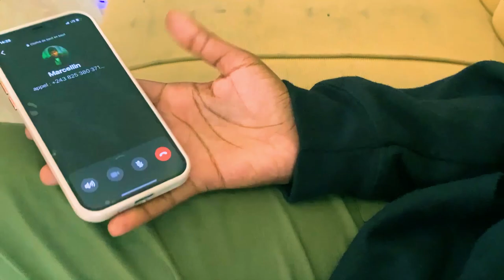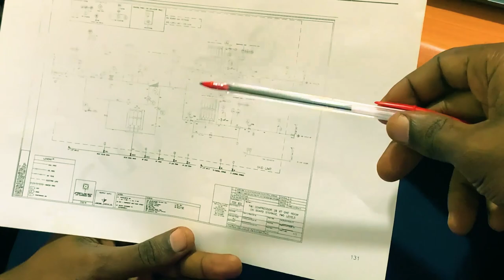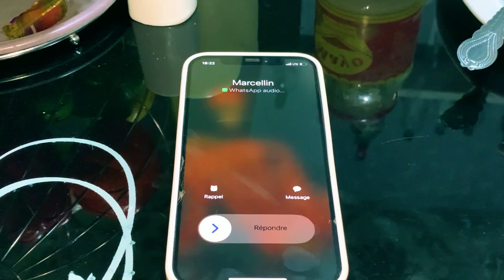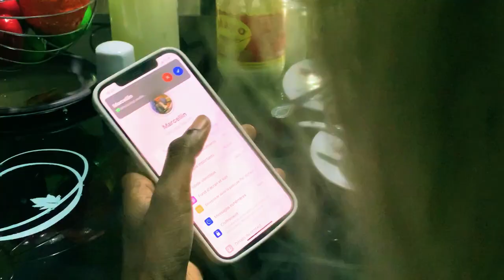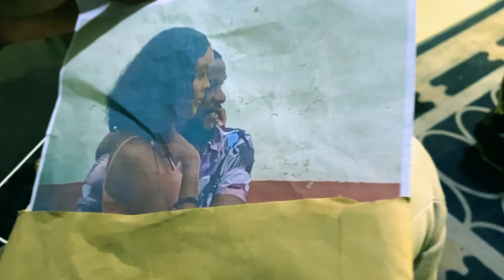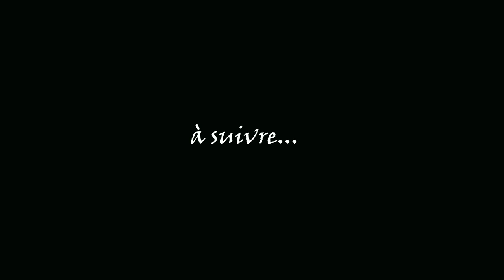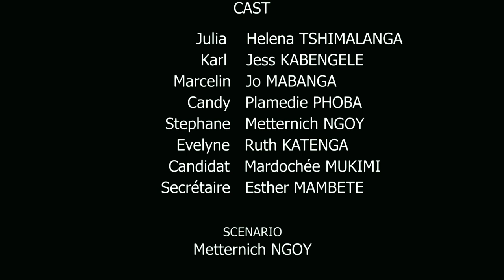"Le Secret" Film complet en français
Film 100% congolais. une vraie révolution cinématographique